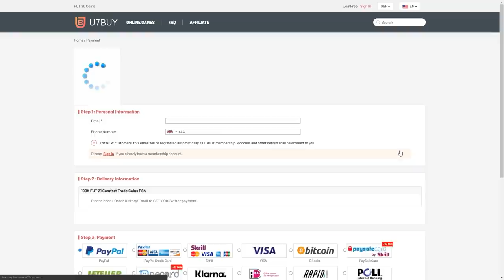THIS IS WHAT I GOT IN 200,000 FIFA POINTS FOR TOTY MIDFIELDERS! FIFA21 ULTIMATE TEAM